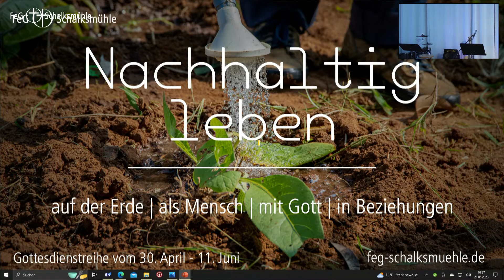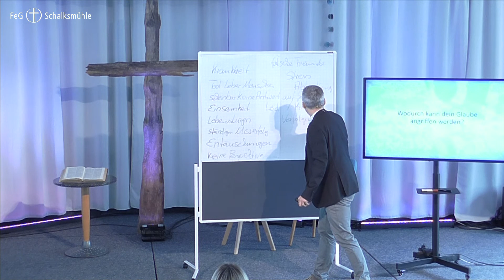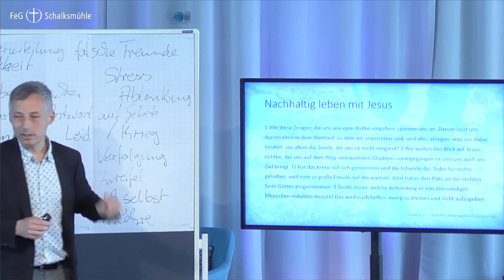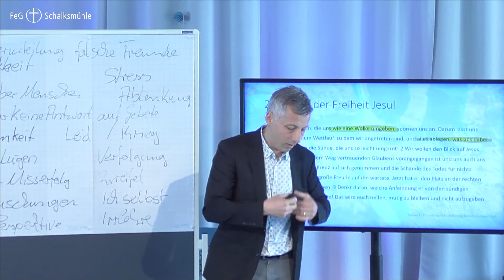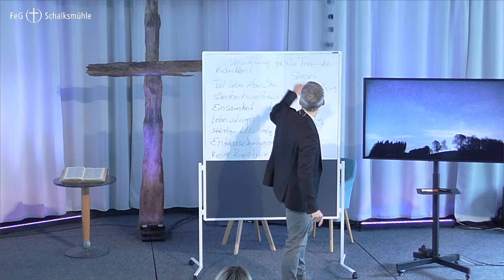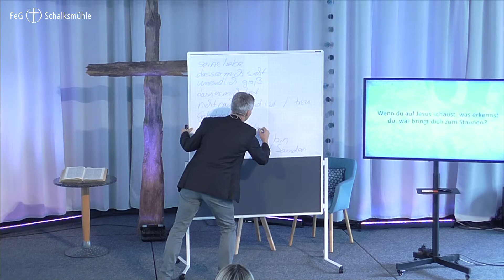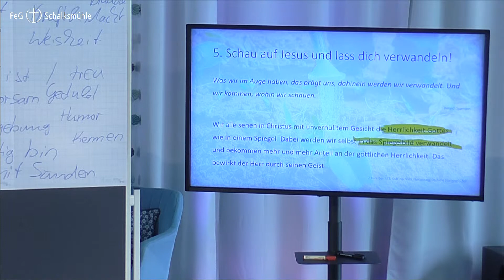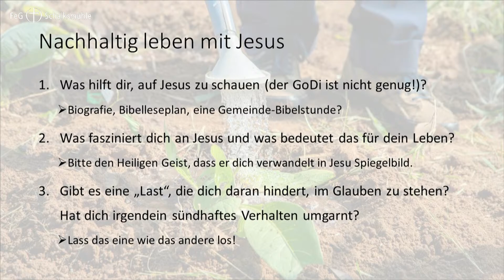Predigt: "Nachhaltig leben - mit Gott" - Gottesdienst vom 21.05 der FeG Schalksmühle